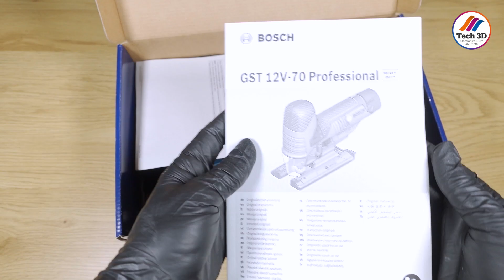Bosch GST 12V-70 Professional Cordless Jigsaw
Compact barrel grip design - Hand is close to the cutting line
Three-pendulum stages - choose between fast cutting progress or cleaner cuts
LED Light - Can be turned off when cutting upside-down
Professional 12 V system; compact performance; maximum freedom; all of our batteries are compatible with new and existing Bosch Professional tools in the same voltage class
One-hand SDS system - Easy saw blade change
Electronic Motor Protection (EMP) - Limits currents and thus protects the motor